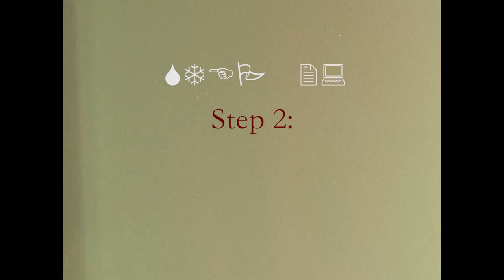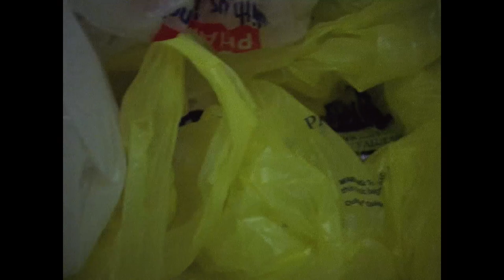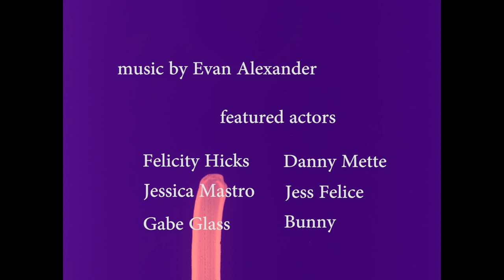DeNature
DeNature, filmed on a 1976 16mm bolex camera, tells the story of the children who see the pain as it parallels between humans and non humans alike. We become one in pools of blood. Intersecting pains and perspectives.
Directed & produced by Felicity Hicks